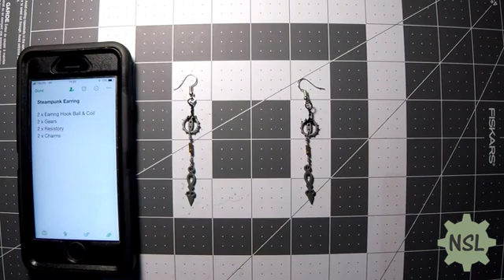Steampunk Earring - Item #000075 - Custom Unique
Steampunk Earring

Artist: Luc Paquin

Year: 2019 (July)

Art: Jewelry Steampunk Art

Length: 3.5" - 90 mm
Width: 0.75" - 20 mm
Height: 0.35" - 8 mm

Media: Earring Hook Ball & Coil, Wire, Gears, Resistors, Charm

Software: Corel PHOTO-PAINT, CorelDRAW

Camera: Nikon D7200

Video: Canon VIXIA HF R700, GoPro HERO Session 5

Video Editing: Pinnacle Studio 20

Item Details

Handmade

Materials

Earring Hook Ball & Coil, Wire, Gears, Resistors, Charm

Dimensions

A piece of Steampunk Earring custom unique handmade. The perfect statement earrings, will add steampunk flare to any look with unique handcrafted designer.

- 100% Steampunk Earring Custom Unique Handmade.
- This item comes in a NeoSteamLabs box.
- Ready to ship within 1 week.

Art, Steampunk and Laboratory = NeoSteamLabs!!!

Art: Photography, Jewelry, Steampunk Art, Painting, Mandala, Prints, Digital Prints, Etchings, Engravings, Drawing, Illustration, Sculpture, Fibre Arts, Mixed Media, Electronics, Robotics, etc…

Video News Art, Steampunk Art, Etc…

Luc & Norma